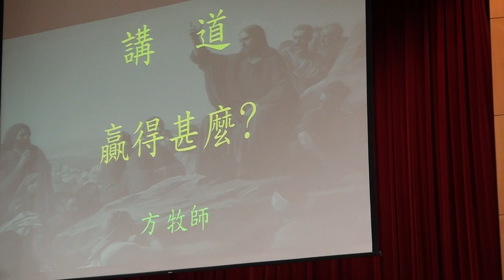20170917 台語 講道 石素英牧師